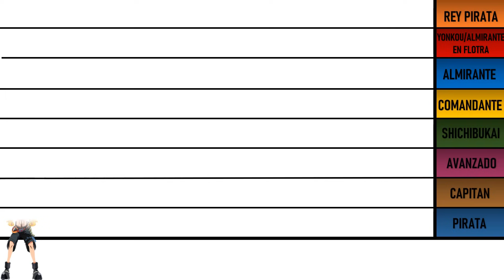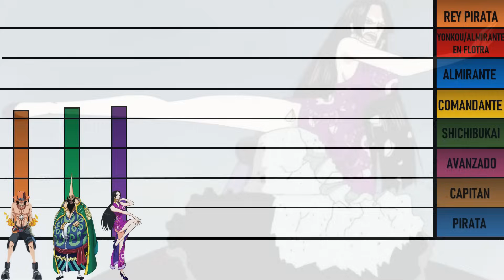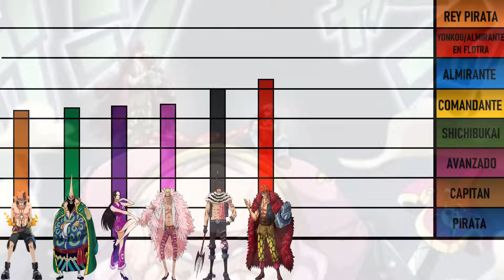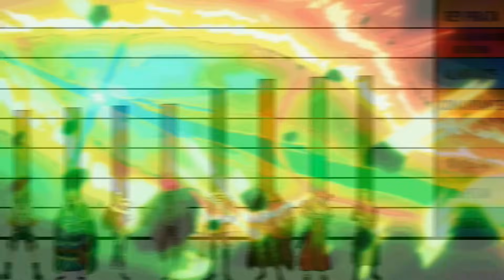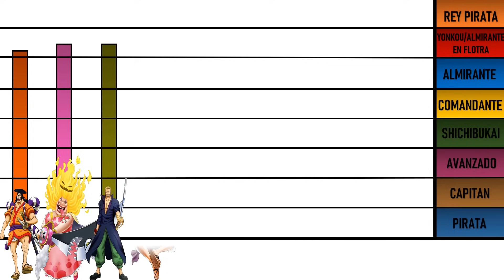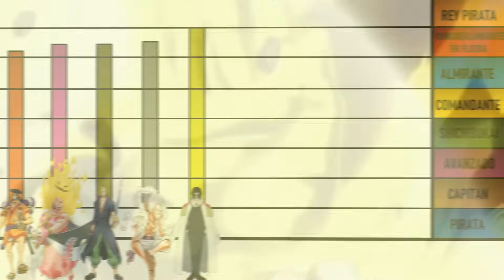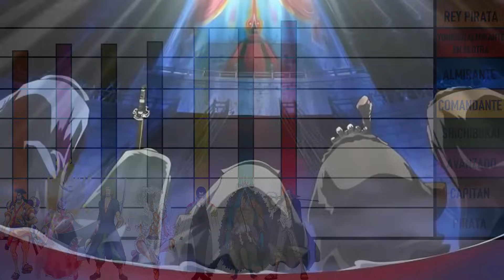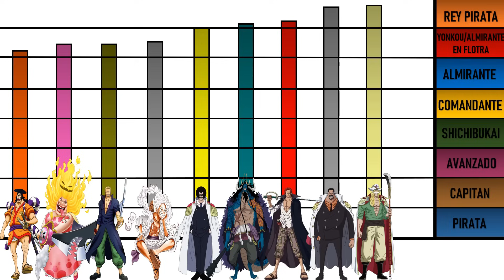Niveles de Poder de Todos los Usuarios de Haki del Rey One Piece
Niveles de Poder de Todos los Usuarios de los 3 Tipos de Haki One Piece
Niveles de Poder de Todos los Usuarios de Haki del Conquistador